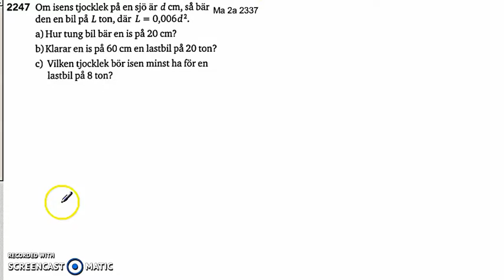Matematik 5000 2bc VUX - Kapitel 2 - Tillämpningar och problemlösning - 2247